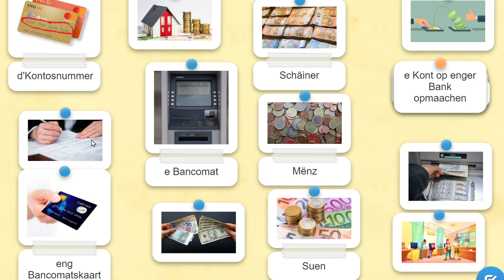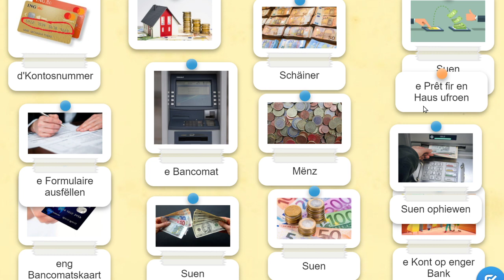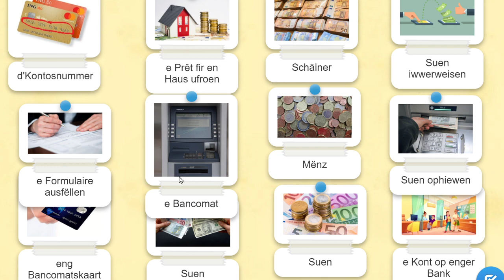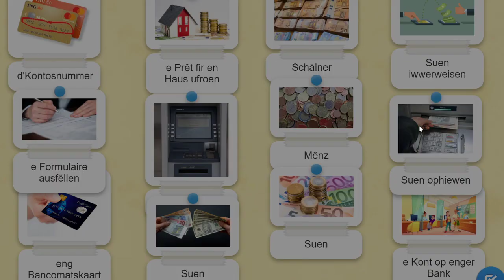V459: Op der Bank